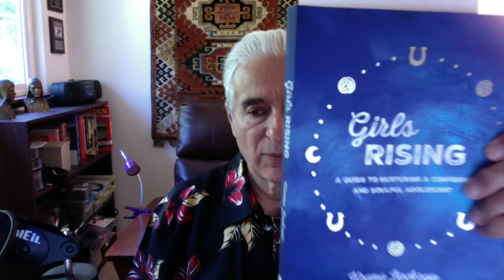Shrink Rap Radio Preview of #514 with Urana Jackson on Group Work with Teen Girls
This is a preview of a recent Shrink Rap Radio episode for the online journal, The Neuropsychotherapist.  Shrink Rap Radio can be found on iTunes as well as at our Shrink Rap Radio features in-depth interviews with luminaries in psychology, psychotherapy and related fields.  The show has listeners in more than 195 countries.